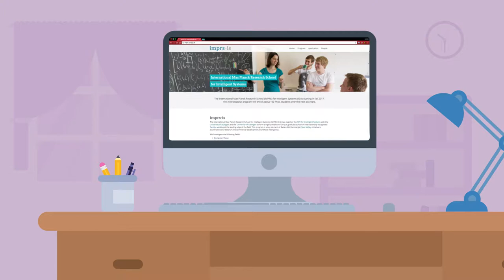The IMPRS for Intelligent Systems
Calling all students who have obtained an outstanding Master´s degree and who want to do extraordinary research in the field of Intelligent Systems: Apply to our International Max Planck Research School for Intelligent Systems (IMPRS)! Currently this interdisciplinary Ph.D. program offered by the Max Planck Institute for Intelligent Systems, the University of Stuttgart and the University of Tübingen has 29 PhD students and 21 faculty members working in different fields of Intelligent Systems: Computer Vision, Machine Learning, Robotics, Haptics, Control Systems, Perceptual Inference, Computer Graphics, as well as Micro- and Nano-Robotics.

It´s an experience of a lifetime!